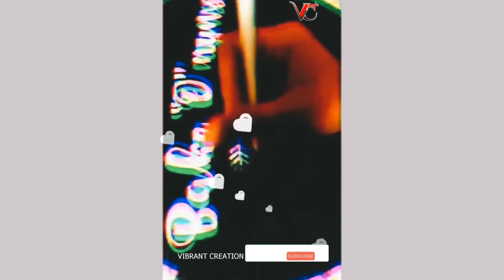Gold Le🍁af Art |English Calligraphy Art| Customize Art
Art Work..

Hey guys this video is all about art and the id mentioned above is an art account with various form of art... Customizations are also been done ...follow her page and drop a like...❤️
Insta I'd - @aby_strokes